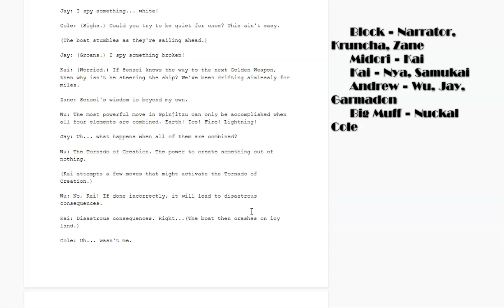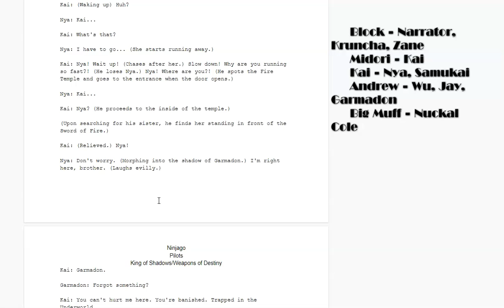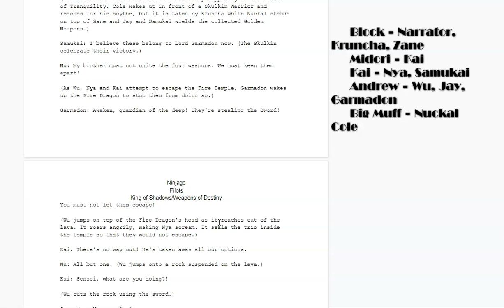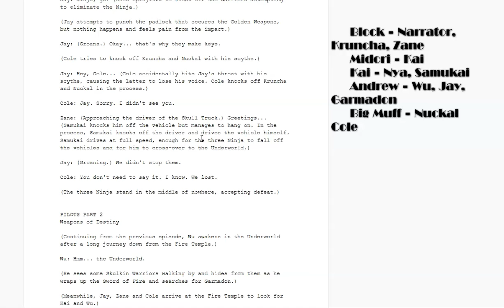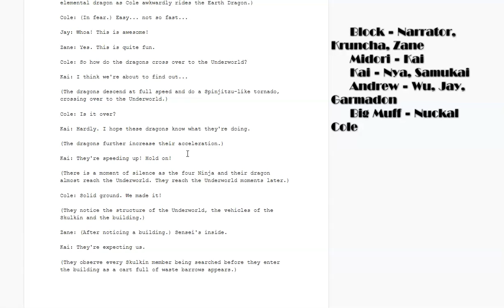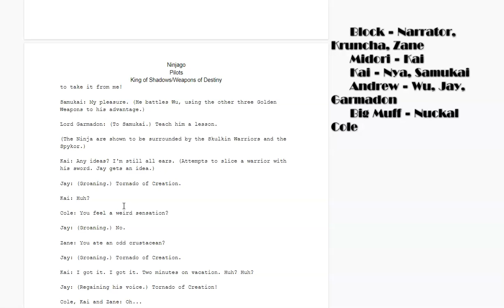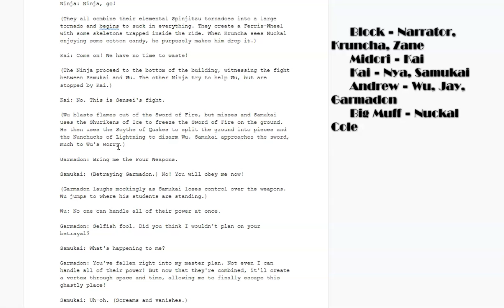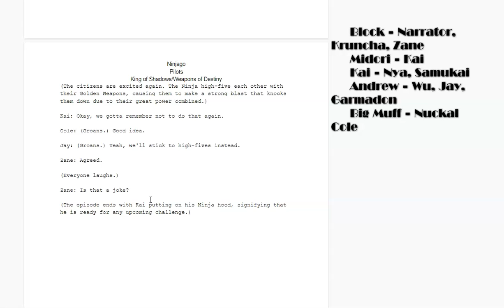Ninjago Pilots "King of Shadows/Weapons of Destiny" | Table Read Central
After retrieving the Scythe of Quakes, the ninja set out to find the next three Golden Weapons. While they were traveling by boat through the Frozen Wasteland to obtain the Shurikens of Ice, Sensei Wu told the four about the Tornado of Creation and its capabilities. Upon reaching the Ice Fortress, Zane attempted to grab the Shurikens, freezing himself in a block of ice in the process. The Guardian of the weapon, the Ice Dragon, awoke, and the other three ninja rode atop Zane's icy cocoon on their way to the boat; they hit a pillar on the way out and broke Zane free. Sensei Wu wakes up in the Underworld, his journey having knocked him out. Picking up the Sword of Fire, Wu began to search for his brother.

Cast
Block - Narrator, Kruncha, Zane
Midori - Kai
Kai - Nya, Samukai
Andrew - Wu, Jay, Garmadon
Big Muff - Nuckal, Cole